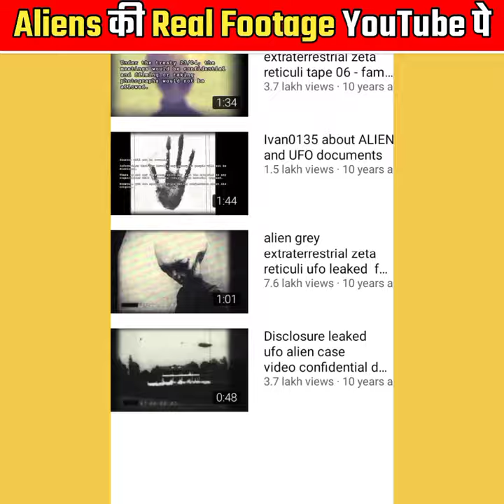Aliens की Real Footage YouTube पे 10 साल पहले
Rahasya Television Mars
Rahasya Television Earth
Rahasya Television 2021
Rahasya Television Background Music
Space Facts
Facts About Space
Science Facts
Area 51
Alien